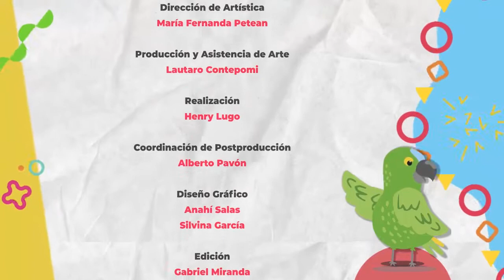Prendete a 'ELE' - Programa N° 7 - Nivel Inicial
Aprendemos sobre medidas de diferentes tamaños